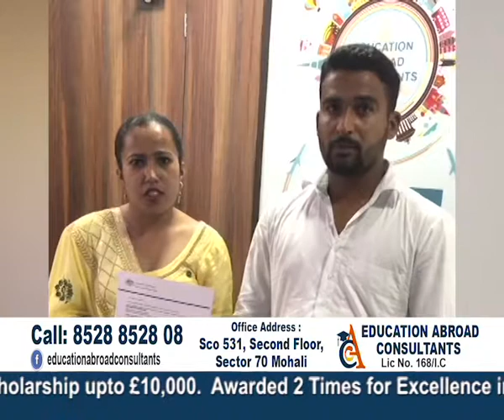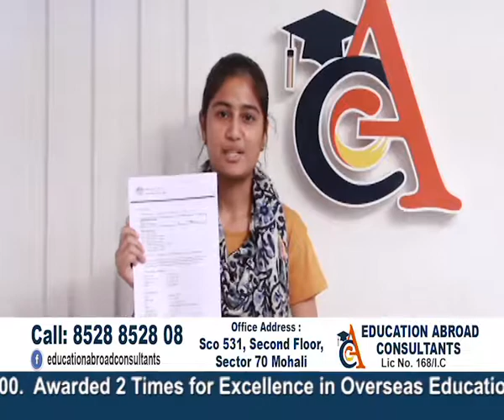ਹੁਣ UK ਜਾਓ ਬਿਨਾਂ IELTS ਦੇ | Education Abroad Consultants | 24th Sep. 2019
We provide Complete Guidance For Student Visa In Australia, Canada, UK, USA, Singapore, Cyprus etc.

Education Abroad Consultants
SCO - 531, 2nd Floor, Sector - 70, Mohali